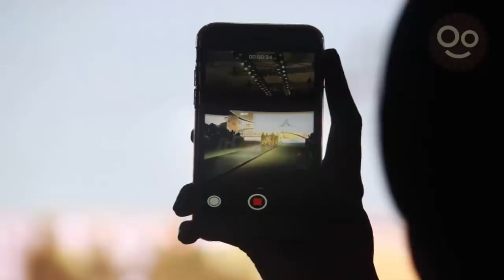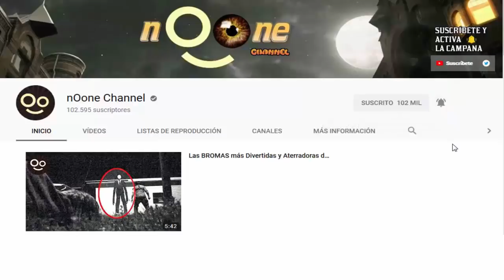8 CRIATURAS Extrañas Captadas Desde VEHÍCULOS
Prepárate a ver Fantasmas, Seres e incluso Aliens que han sido grabados desde diferentes vehículos por personas de todo el mundo. ▼▼▼